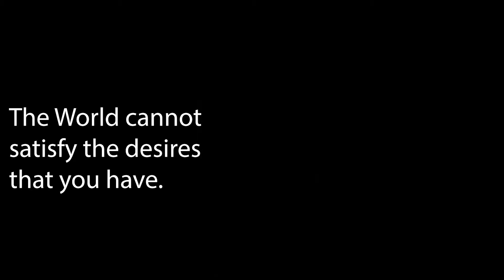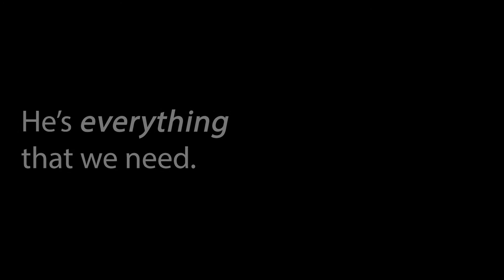Wisdom 2020: Wisdom for Waiting – My Portion Forever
Psalm 73
In 2020, we have been learning about biblical wisdom together as a church family. Associate Senior Pastor Dr. Tyler Smiley concludes this year long series with an Advent wisdom series. This week, Dr. Tyler spoke about the wisdom of transforming our doubts and aligning our desires from Psalm 73. To hear this message in its entirety go